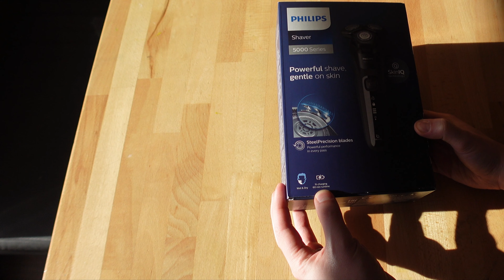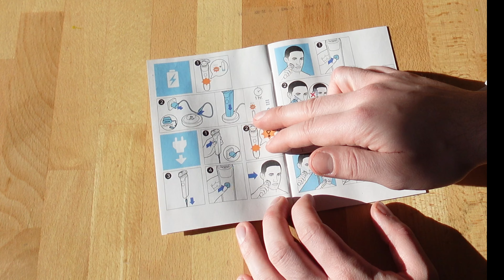Philips Rasierer S 5000 / S 5588/30 für Männer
Heute mal ein Technisches Beauty Produkt für Männer und zwar der Philips S5000 und wie er sich so schlägt erfährt ihr in diesem Video.

Egal ob Unboxings, Tutorial oder Gaming auf meinen Kanal kommt das was mir Spaß macht .
Sozial Media Kanal
Mein Equipment:

Euer
LIP TV

00:00 - 00:16 Einführung
00:16 - 00:24 Intro
00:24 - 3:21 Auspacken + Fakten
3:21 - 4:12 kleiner Vergleich zum Vorgänger
4:12 - 5:33 Versuch
5:33 - 7:21 Ergebnis
7:21 - 8:25 säubern/reinigen
8:25 - 9:29 erstes Fazit